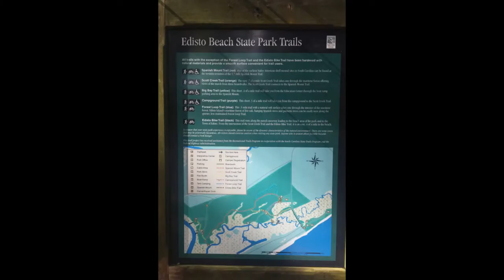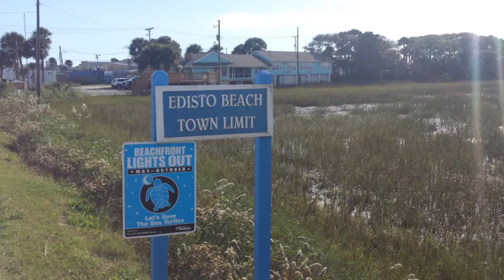Edisto Island & Edisto Beach State Park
Weekend trip to Edisto Beach State Park.  Hiking state park trails to Spanish Mount & Bache Monument.